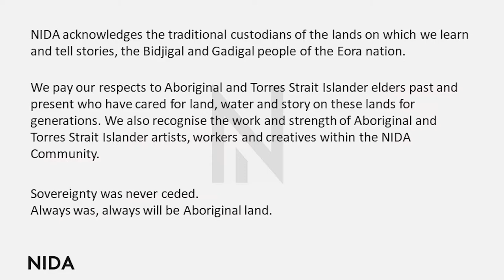Online Info Sessions 2021 | Diploma of Screen and Media (Specialist Make-up Services)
Held on Thursday 29 July 2021

NIDA Manager Vocational Studies Marnie Campbell and make-up tutor Sandra Wograndl give you a glimpse into the experience of learning to design and apply make-up, style hair, create wigs and design and make special effects and prosthetics, and answer your questions about the course. The session ends with a series of questions from the audience.

For more information on the Diploma of Screen and Media (Specialist Make-up Services) course, visit: nida.edu.au/make-up